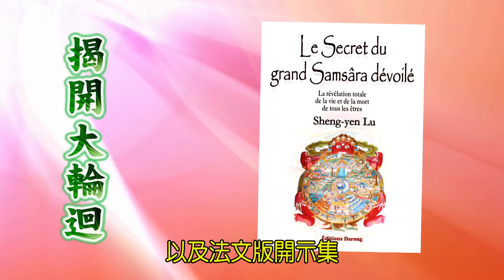給你點上心燈#656：蓮生活佛盧勝彥傳授阿底峽尊者念誦法 (二)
給你點上心燈第656集節目(2019/02/03播出)：
1. 2018/12/08 印尼‧雅加達印尼會展中心‧阿底峽尊者護摩大法會‧蓮生活佛盧勝彥傳授阿底峽尊者念誦法 (二)